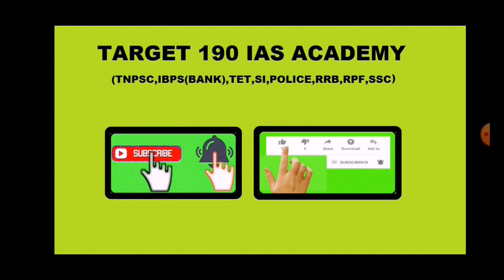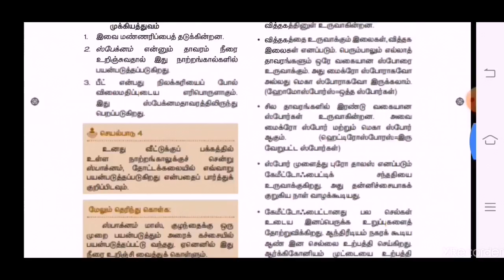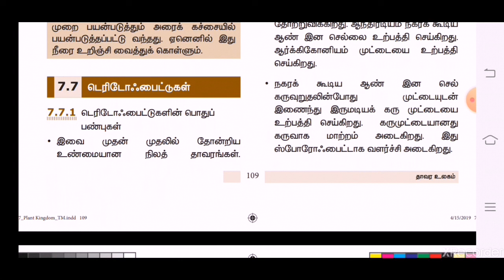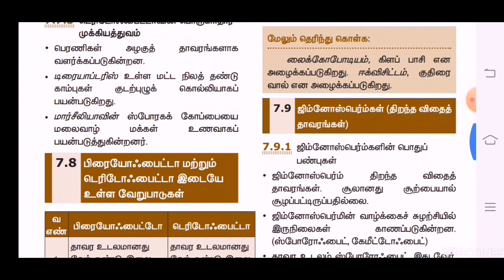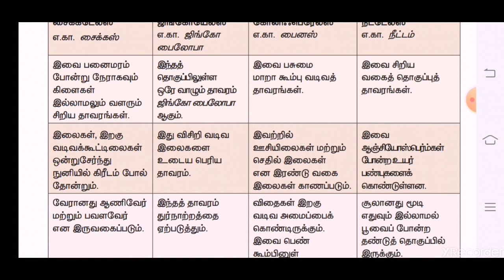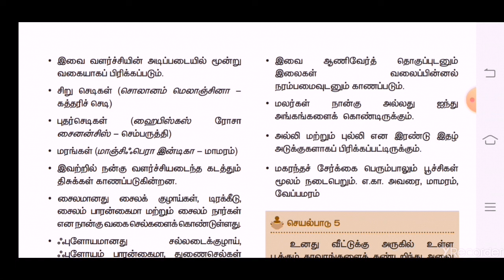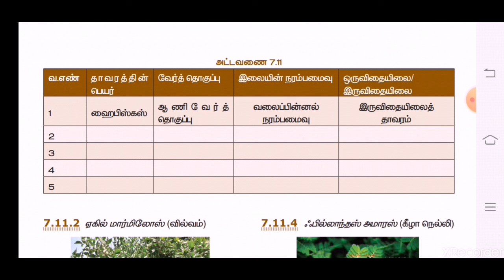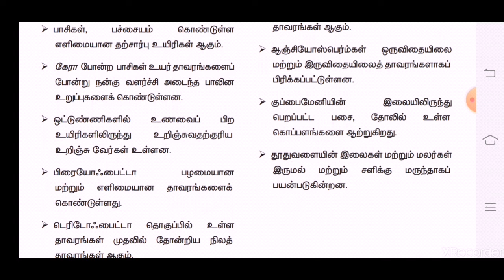8th Std Science | Thavara ulagam | தாவர உலகம் | Term 1 | part 2